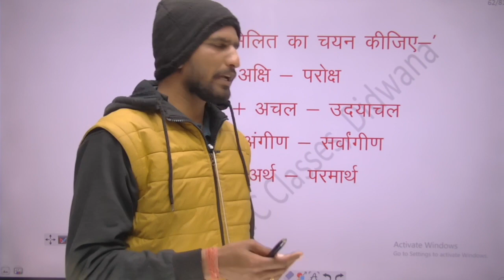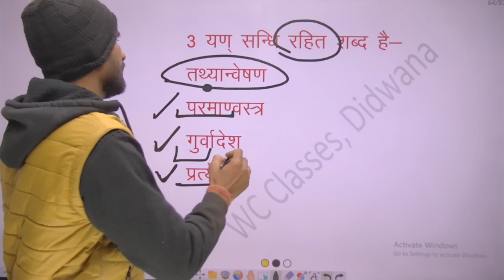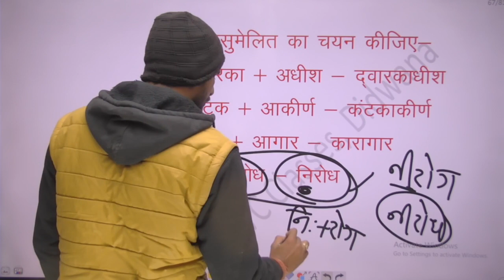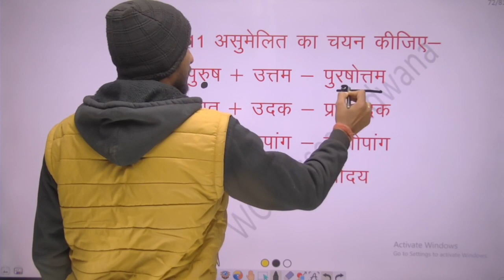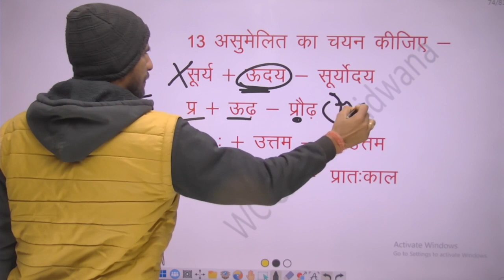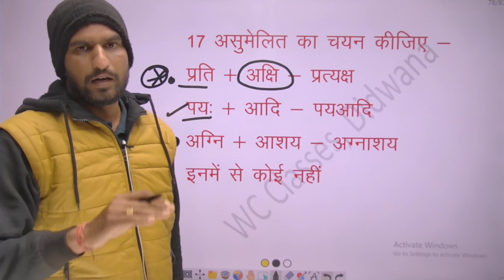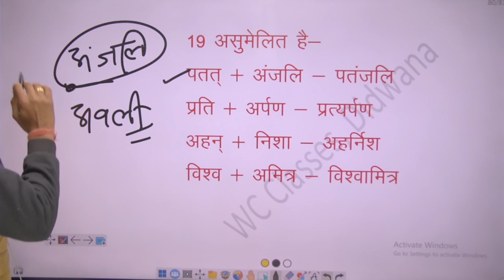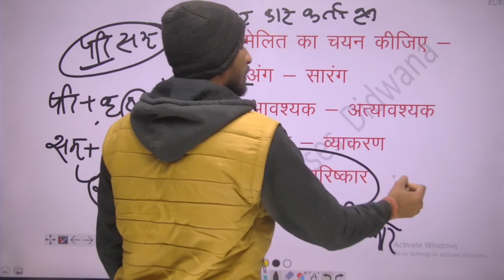hindi revision class 4 - संधि || high court ldc hindi || birbal sir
30 Hindi Test (50 Q. in each) with Video Solution at 199 Only.

TEST ज्वाइन करने के लिए :-
1.
2. Click on Batch then Click on ➕ icon
3. Apply code : birbalsir
4. Join test everyday at 10 AM to 10 PM

hindi revision class 2 - वाच्य  || high court ldc hindi || birbal sir